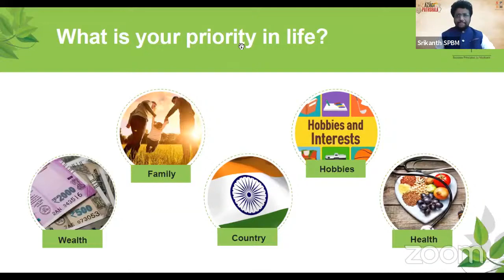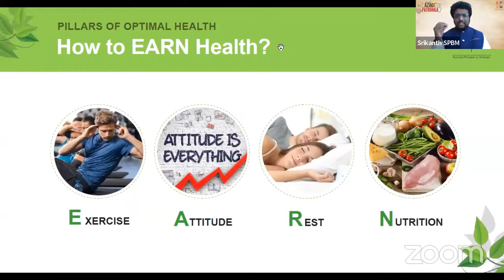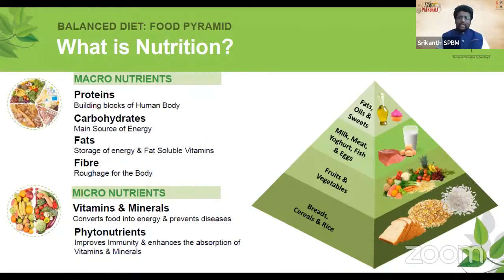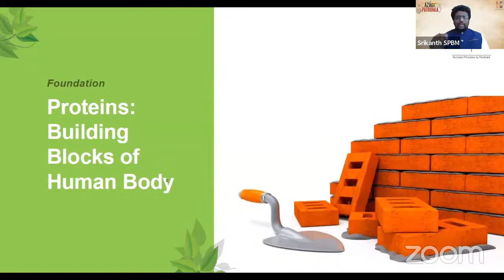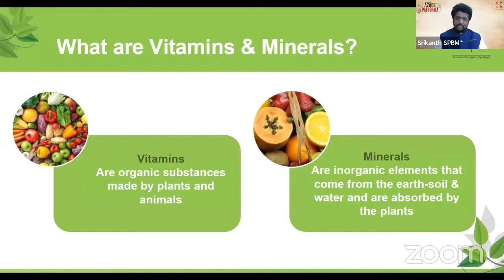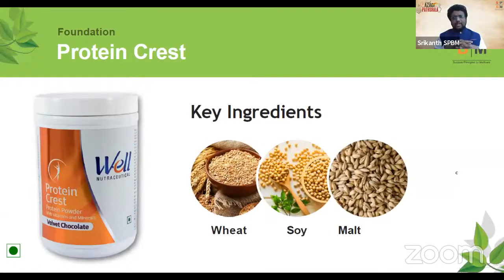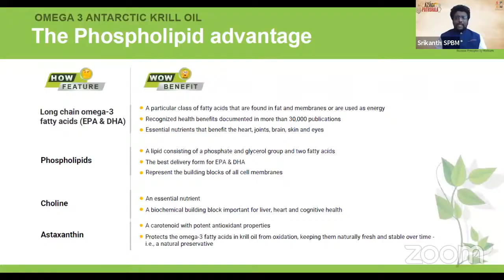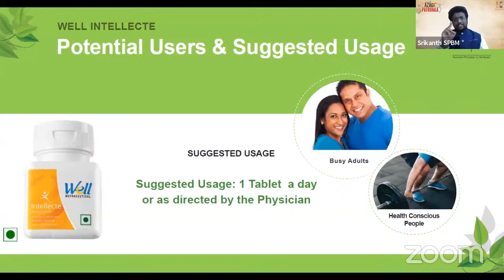Modicare Azadi Ki Pathshala : WELL Foundation & Antioxidant Products Training (Kannada)